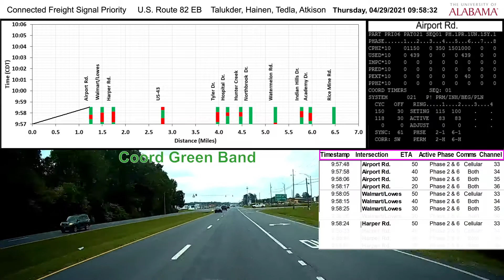20210429 Connected Vehicle Freight Priority - Perfect ETA Run 1X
Connected vehicle freight priority drive. Applied Information Glance Travel Safely CV2N DSRC 900MHz radios